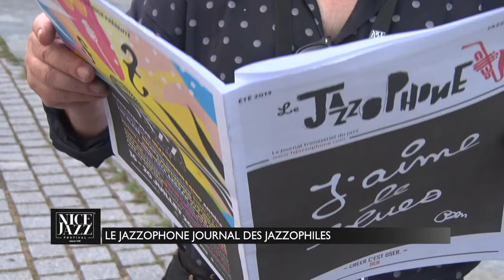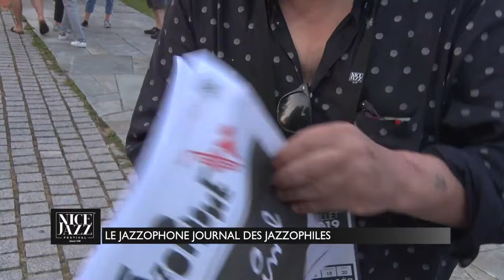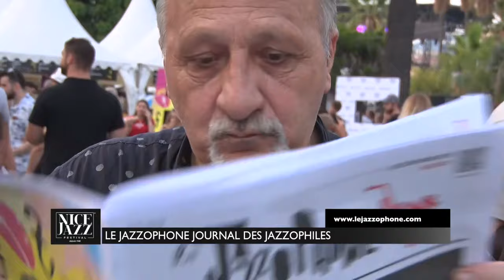Le Jazzophone sur Azur TV à l'occasion du Nice Jazz Festival 2019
Interview de notre rédacteur Gilbert d'Alto réalisée le 17 juillet 2019